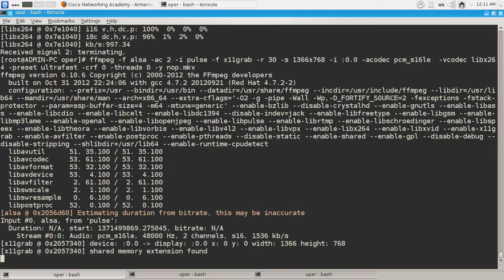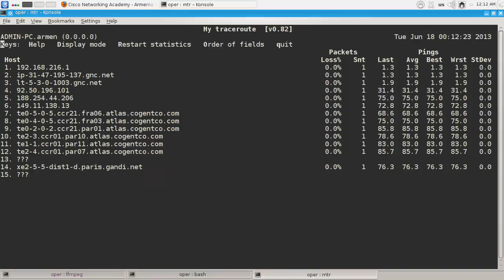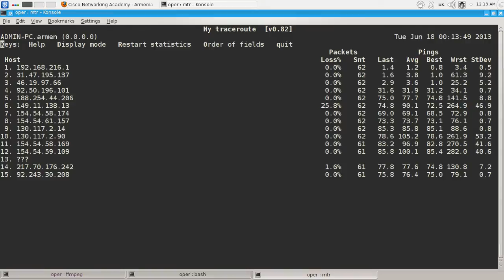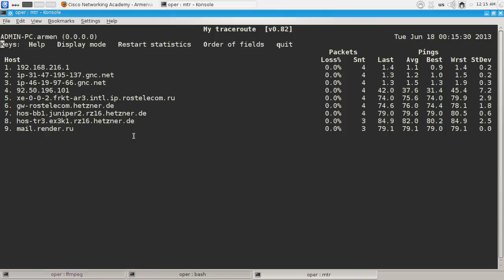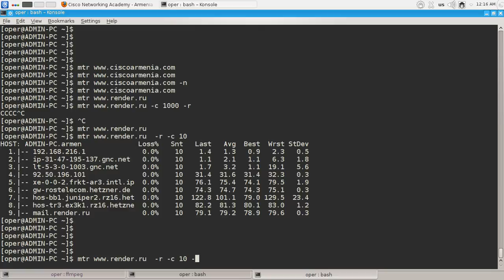Linux mtr trace route ֊ linux command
mtr combines the functionality of the 'traceroute' and 'ping' programs in a single network diagnostic tool.

As mtr starts, it investigates the network connection between the host mtr runs on and a user-specified destination host. After it determines the address of each network hop between the machines, it sends a sequence ICMP ECHO requests to each one to determine the quality of the link to each machine. As it does this, it prints running statistics about each machine.